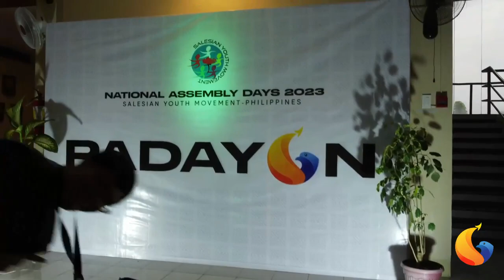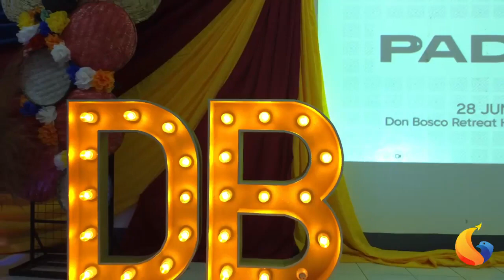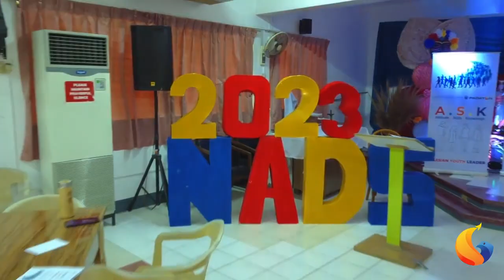NADS 2023 Summary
aerial videos by Aaron Paul Pinili